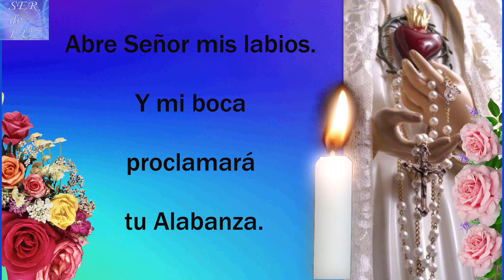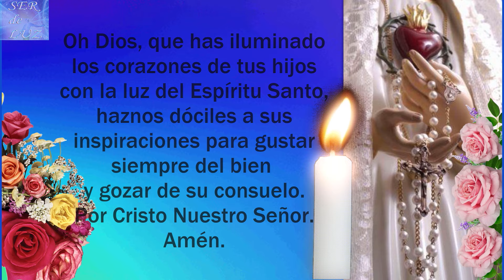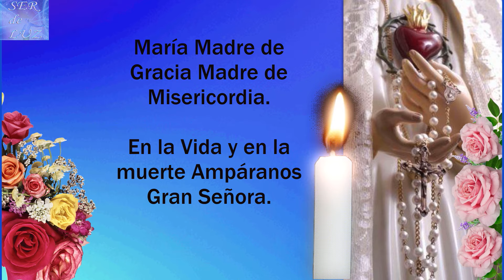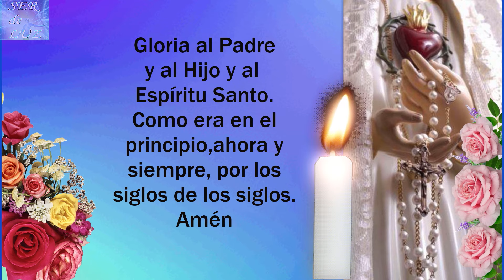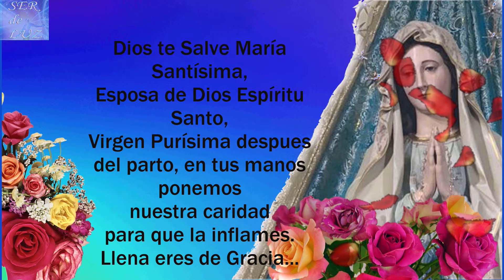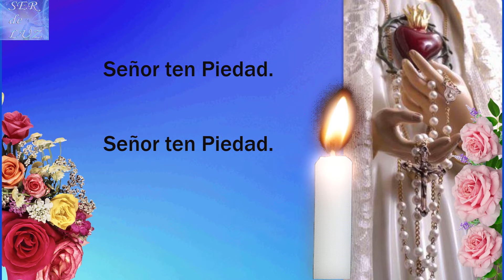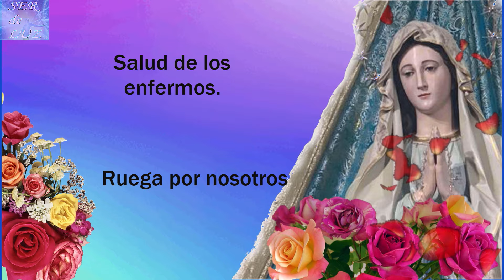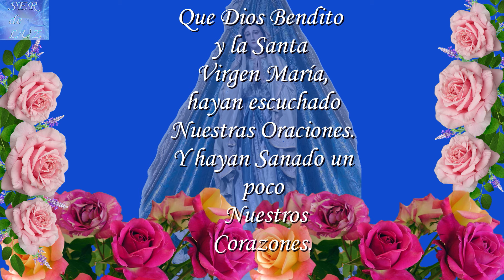SANTO ROSARIO DE HOY 🌷DOMINGO 24 DE NOVIEMBRE☀️MISTERIOS GLORIOSOS 🌺ROSARIO A LA VIRGEN MARÍA💐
AYÚDANOS A CONTINUAR, ☀️HAZTE MIEMBRO DEL CANAL☀️.
Misterios Luminosos
# Rosario Gloriosos
Rosario Gozosos
Misterios Gozosos
Santo Rosario Dolorosos
Misterios Dolorosos